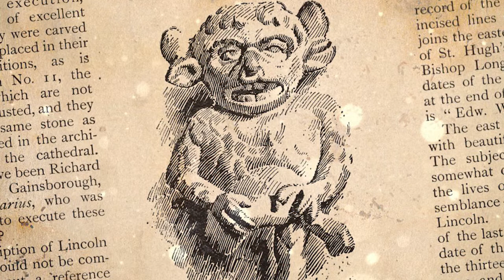Jon Long - The Lincoln Imp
The Loremen discover that Lincoln Green is people, and ride to windswept Argyll on an “entire” horse.

In Episode 3, James and Alasdair are joined by another Deputy Loreman: award-having comedian and troubadour Jon Long.

A quick correction: It turns out St Mary’s unique porch in Chipping Norton is HEXagonal, not octagonal. And there are two other like it. Also, the Princess Di visit is not corroborated:

Finally, never let it be said that the Lincoln Echo can’t do clickbait titles:

Do You Like Lincoln’s Big Metal Face? (Lincoln Echo)

Credits:
The Loremen are Alasdair Beckett-King & James Shakeshaft.

Deputy Loreman: Jon Long.

Music from La Lettre De Manon Valse played by Megone’s Orchestra, 1905.

Featured image: The Lincoln Imp by H. P. Clifford, from The Cathedral Church of Lincoln, by A. F. Kendrick, 1917.